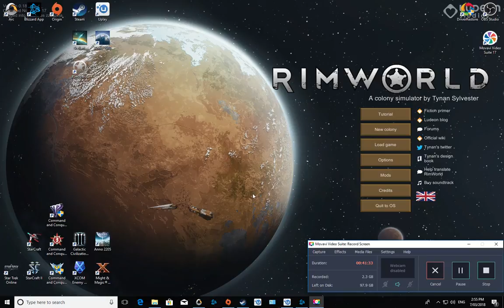Rimworld 007 - Even out resourcers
We learn about how to get a steady flow of resources.